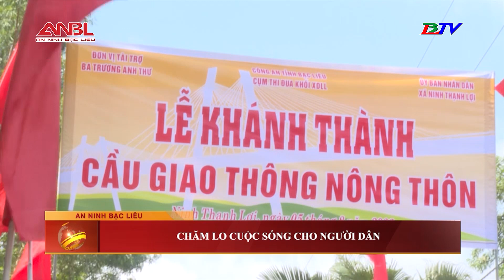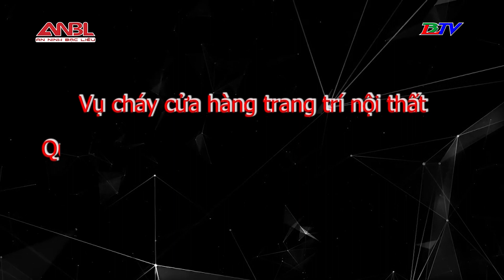An ninh Bạc Liêu - 05/10/2023